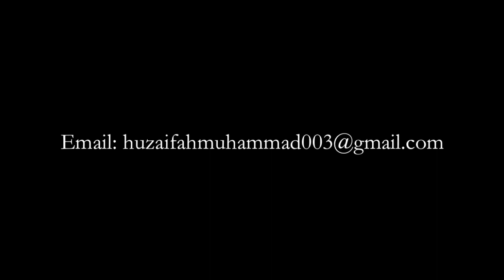Muhammad shariff highlight Video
A journey of a thousand miles begins with one step looking forward to what the future entails.